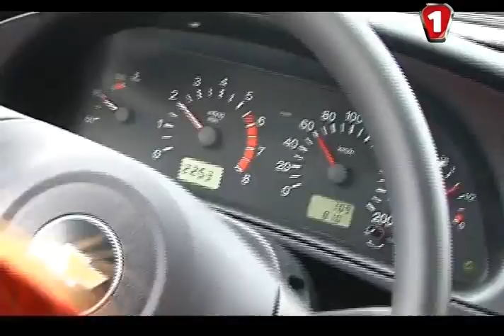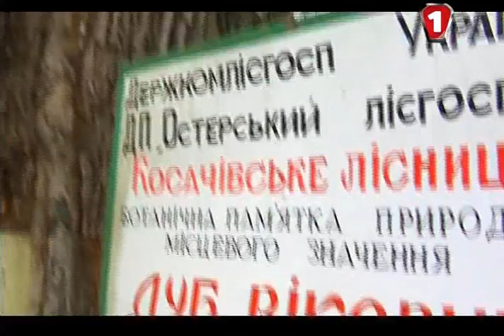Chevrolet Niva зимний тест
"Снежное приключение" - так назывался тест-драйв Chevrolet Niva в условиях суровой зимы. Обзор приключения в программе "Автоподия" на Первом Автомобильном телеканале. Автор : Ольга Макеева (Олейник).